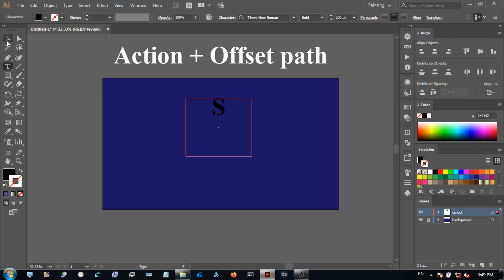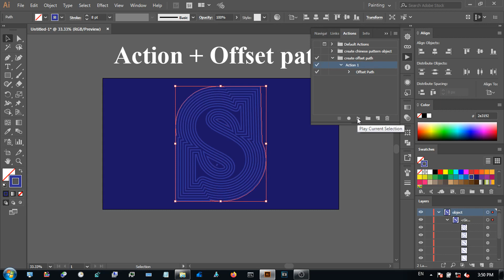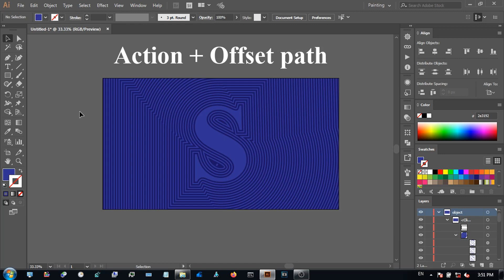Adobe Illustrator : One Character outer border [Offset Path + Action] save your time